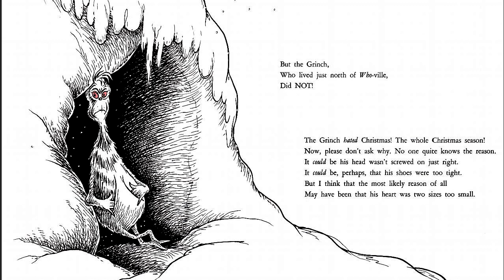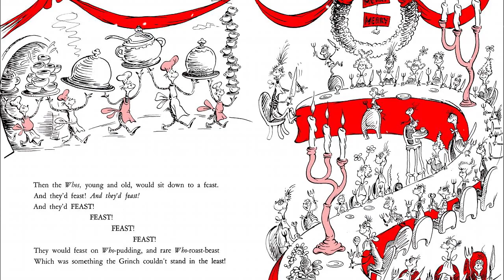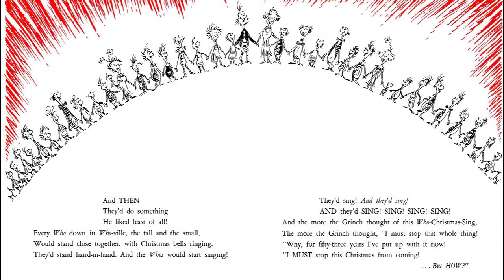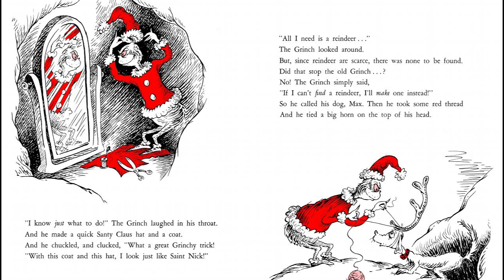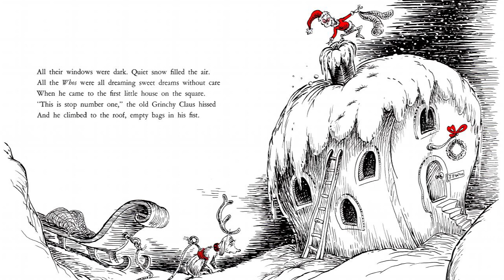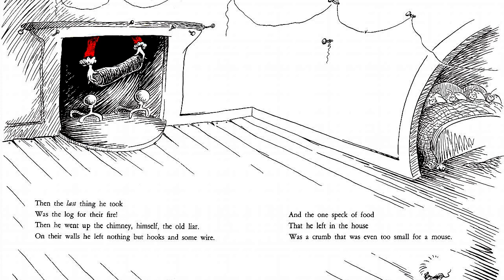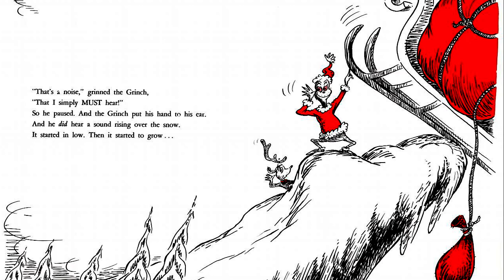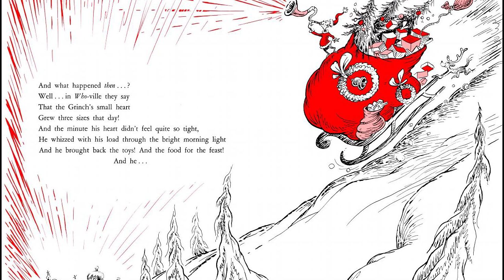How The Grinch Stole Christmas by Dr. Seuss (Audiobook)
How the Grinch Stole Christmas! is a children's story by Theodor "Dr. Seuss" Geisel written in rhymed verse with illustrations by the author.
It follows the Grinch, a grouchy, solitary creature who attempts to put an end to Christmas by stealing Christmas-themed items from the homes of the nearby town Whoville on Christmas Eve.
Despite his efforts, Whoville's inhabitants still celebrate the holiday, so the Grinch returns everything that he stole and is the guest of honor at the Whos' Christmas dinner.